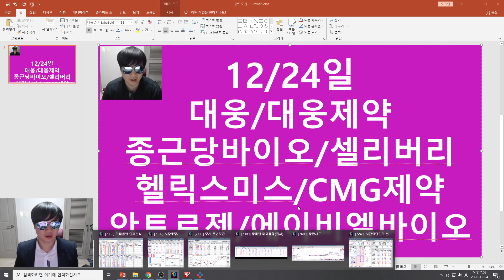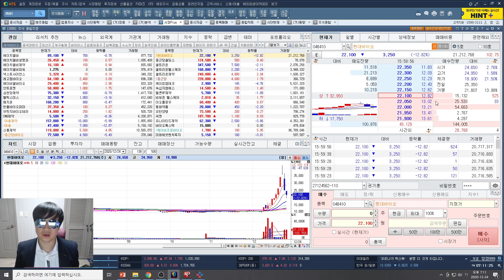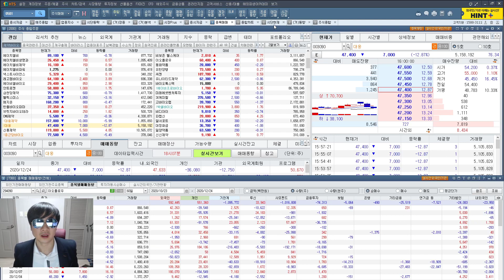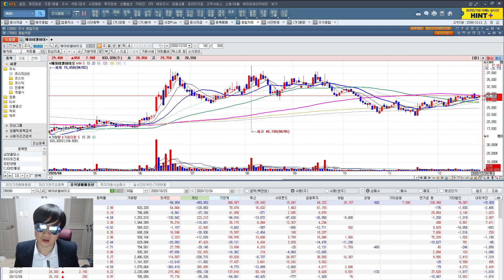[주식투자]12/24일(대웅/대웅제약/종근당바이오/셀리버리/헬릭스미스/CMG제약/안트로젠/에이비엘바이오)